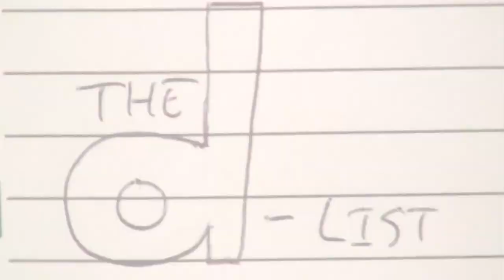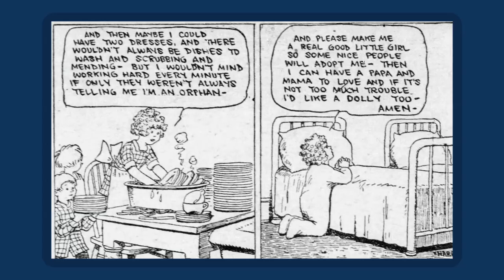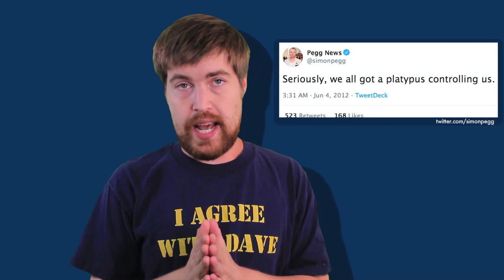Top 10 Characters Shared by Disney and Universal, Part One - The D-List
The two titans of movie theme parks keep grabbing the same characters!